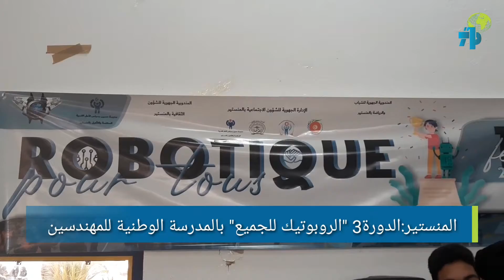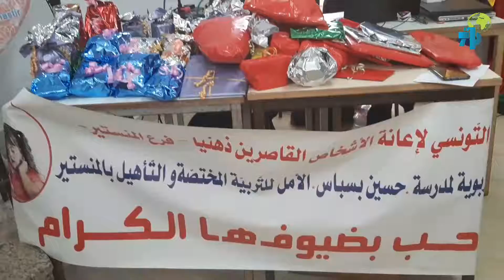المنستير:الدورة 3 لتظاهرة " الروبوتيك للجميع"بالمدرسة الوطنية للمهندسين